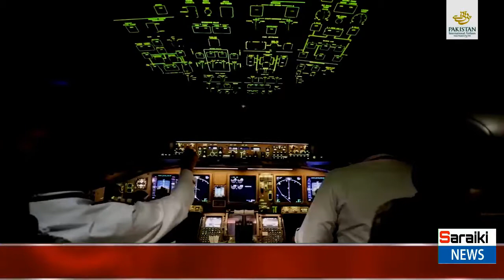CEO PIA Air Marshal Arshad Malik | Documentary of PIA Nov 2019 | Saraiki News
Journey of PIA with President & CEO PIA Air Marshal Arshad Malik

Documentary of PIA On Saraiki News Pakistan
Kamori is a popular goat breed found in the Sindh province of Pakistan. They have a distinctive body structure with long ears and neck and a large body, and a distinctive color.
پاکستان دا واحد نیوز چینل جیڑہا تواکوں ہر خبر تواڈی اپنی زبان سرائیکی اچ سونیسی……
پورے ڈیں دیا خبراں دا تواکوں نچوڈ سنایا ویسی……
صرف سرائیکی نیوز (Saraiki News 📰 )
ye ab tak ka wahid news channle hai jo ap ko her khabar ap ki apni zoban saraiki main sonata hai is liye channle ko subscribe krain aur apne dostoo k sath ise share krain aur hume facebook per bhi follow krain .

aur ha is video ko zror like krain take hum ap k liye is tarha ki mazeed videos la sakain.